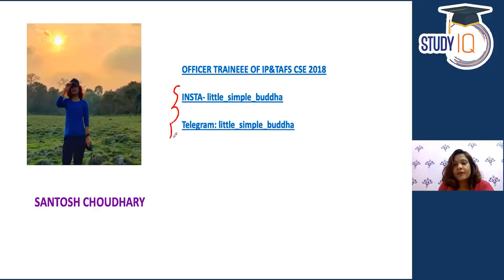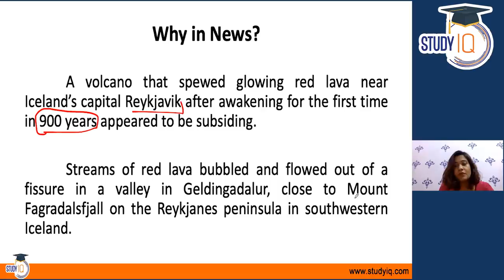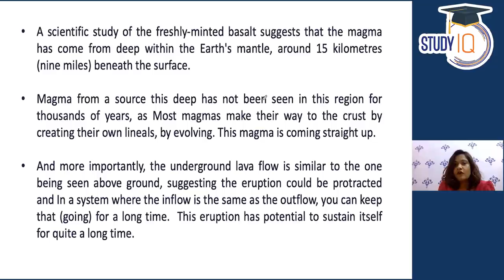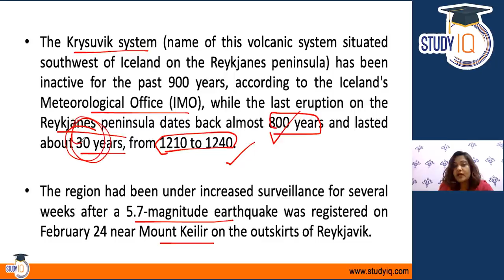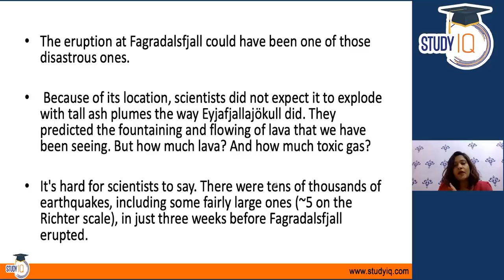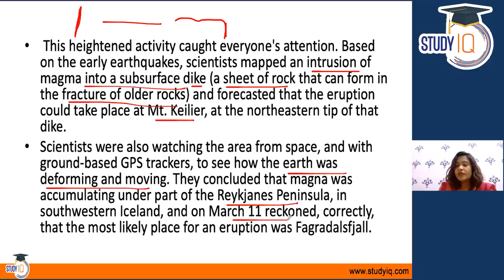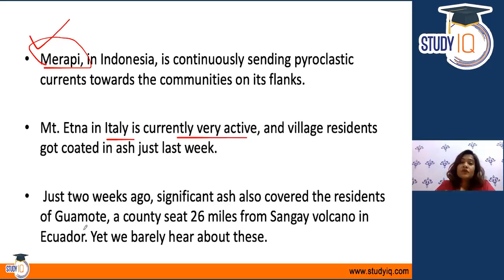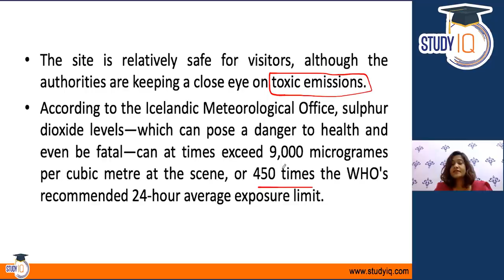Iceland Volcano Eruption 2021 - What is the mystery behind Iceland's Volcanic Eruption?